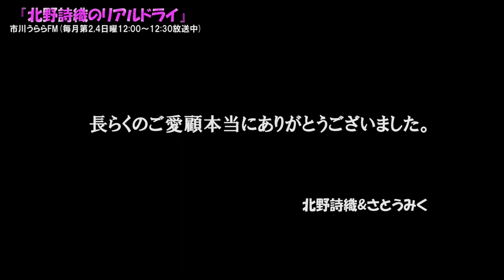『北野詩織のリアルドライ』 市川うららFM 2019.12.22 OA分 再編集映像配信版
人気コスプレーヤー北野詩織　@shiorin523 ‏
が、コスプレの裏側や、その苦労、レイヤー側、及びファン側の「あるある」、豆知識、イベント情報等を紹介していく番組。
なんと、今回が最終回!!